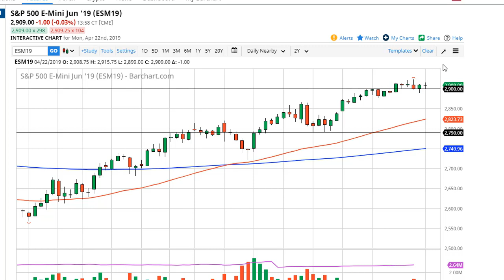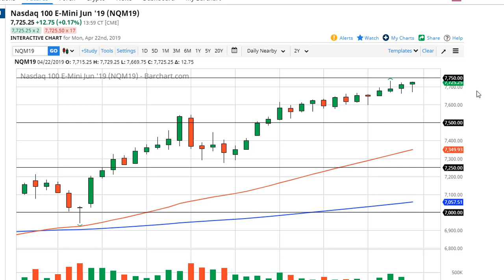S&P 500 and NASDAQ 100 Forecast April 23, 2019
The S&P 500 has gone back and forth during the trading session on Monday as Europe was asleep due to the Easter Monday holiday. With that, there was no volume coming from overseas and quite frankly there was nothing out there to move the market. We are hanging about the 2900 level, which of course is a larger round figure that will attract a lot of attention. There is significant resistance towards the 2940 level, so it makes sense that we are going to continue to simply meander around.

If we do pull back, and it wouldn’t surprise me at all, the 2880 level would be an area where buyers could return. Below there, the 2850 level could attract buying pressure as well, and then finally the 2790 level. Overall, I think that we are in need of some type of catalyst to go higher, but we are in the middle of earnings season so who knows? All things being equal though notice that I did not say anything about selling. Pullbacks make sense for value.